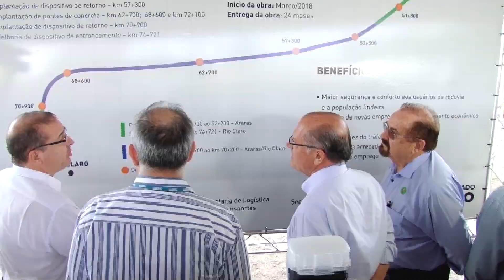Governo do estado anuncia duplicação da SP 191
A primeira fase da obra prevê melhorias também em um trecho que tem sido alvo de reclamações por parte dos motoristas, principalmente em horários de pico.